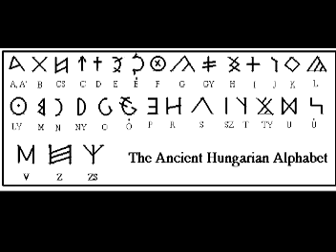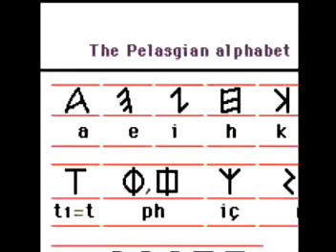Hungarian symbols in ancient cultures part2. the runes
Tabletts of tatárlaka - vinca runes, Transylvania 7200 year old.
Blau Monuments -jemdet nassr culture (sumerian) 5100 year old.
pelasgian, etruscan, lemnos, skandinavian, iberian, scythian, hunnic,parthian,  turkic ,bulgarian folks had runes too.